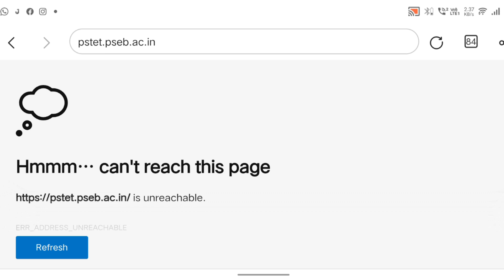PSTET New Update || PSTET Notification ||PSTET Exam Date ||PSTET Latest Update || PSTET 2022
Follow us on:
My channel
Digitech Gyan